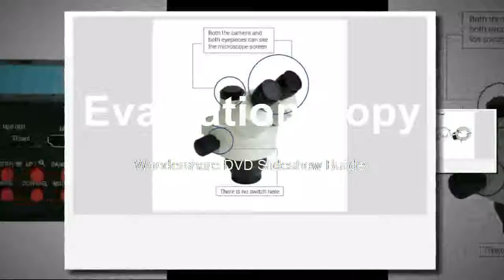Find at Simul Focuse Articulating Arm Stereo Zoom Microscope 14MP HDMI Camera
Product On Aliexpress

Brand Name:LUCKY ZOOMMagnification Ratio:500X & UnderFeatures:PortableTheory:Stereo MicroscopeMaterial:MetalDrawtube:TrinocularModel Number:55SZM45TRFLB5214MP144Material:Metal and othersItem:Simul-Focuse Trinocular Stereo MicroscopeMagnification Ratio:3.5X-90X